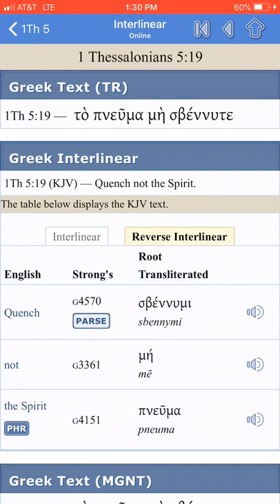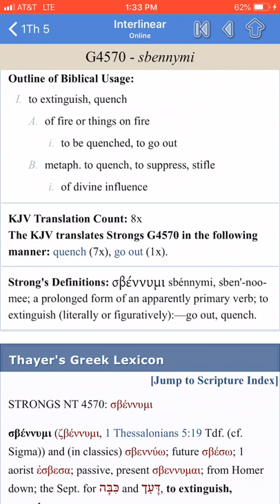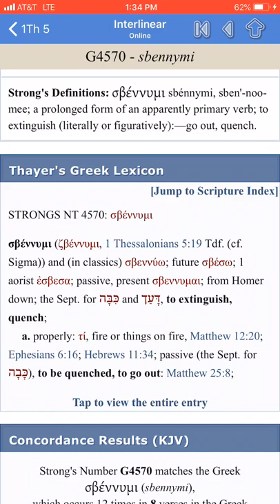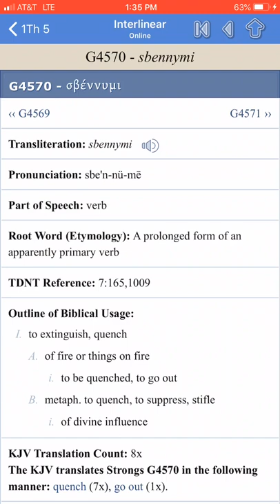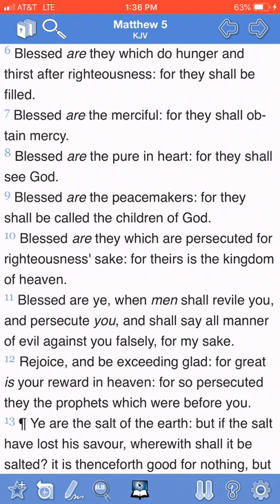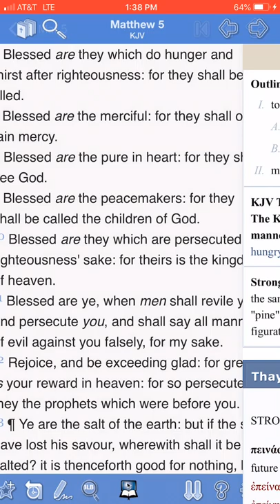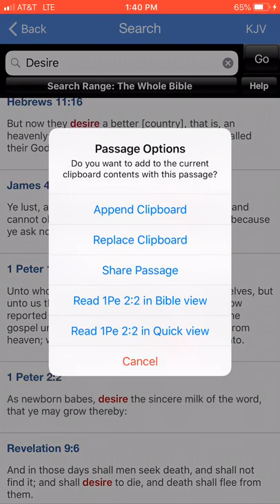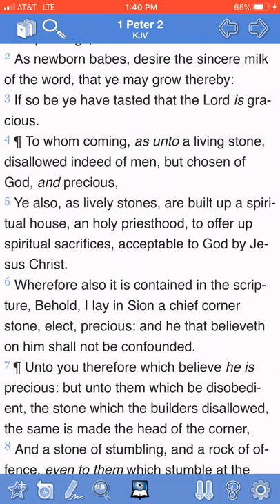Quench not the Spirit!